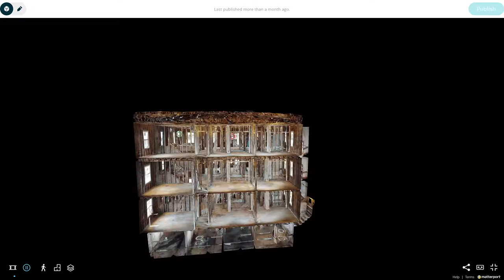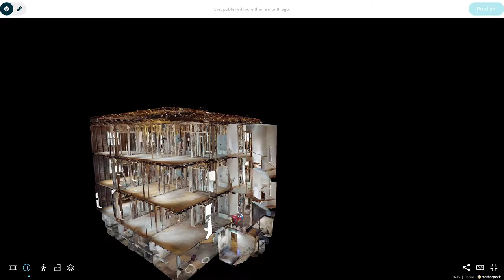3D Walk through PLay Button